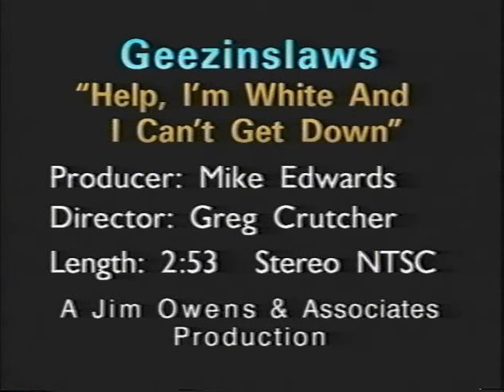Geezinslaws - Help I'm White and I Can't Get Down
Geezinslaws "Help I'm White and I Can't Get Down" circa 1992.